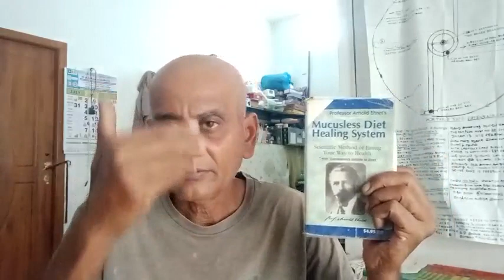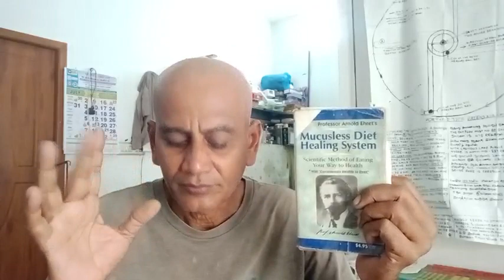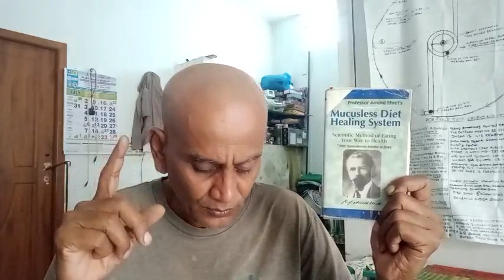அகத்தூய்மை வெங்கடேசமுறை ART OF LIVING WITHOUT FOOD BY EVALUATION OOKA METHOD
இனியன் க மு
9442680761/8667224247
வெங்கடேச உணவில்லா மருத்துவம் மற்றும் புதிய இயற்பியல் ஆய்வு மேம்பாட்டகம்
17,ஜெய்துர்கை நகர், சீதாலஸ்மிபுரம்,கோபி,
ஈரோடு மாவட்டம் 638476
INIYAN KA MU
17, NEW PHYSICS R&D,JAYTHURGAINAGAR ;SEETHALASMIPURAM, GOBI,,638476
ART OF LIVING WITHOUT FOOD BY YOGIC METHOD INSTITUTE

வெங்கடேச உணவில்லாமருத்துவம்
விஜயா பதிப்பகம்

20, Raja St, Near மணிக்கூண்டுக் கோபுரம், டவுன் ஹால், கோயம்புத்தூர், தமிழ்நாடு 641001